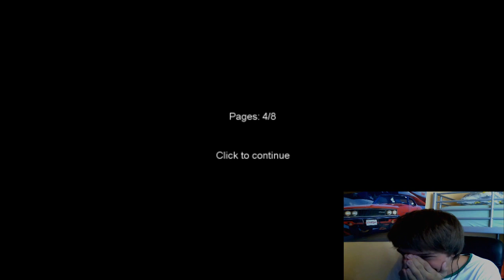Slender - pokus 1.